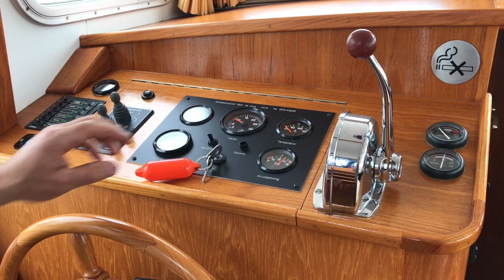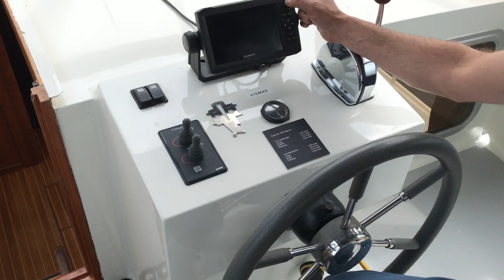Duetvlet 1040 "Marne"- Eng